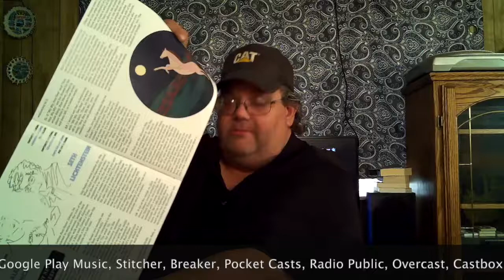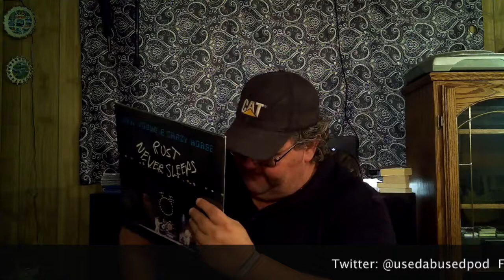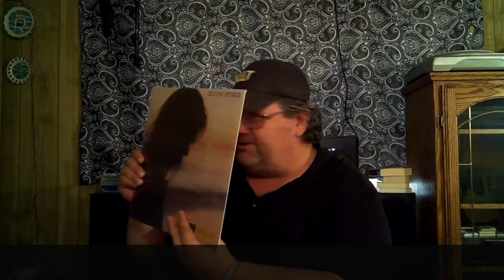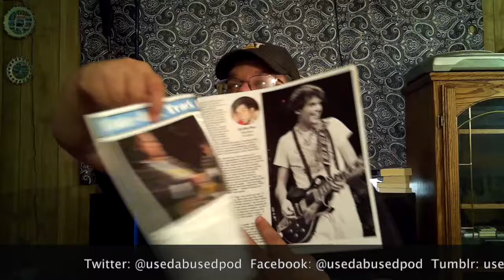Inaugural Bandbox Unboxing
Opening our first ever vinyl box, Bandbox is a new vinyl club & they sent out their first ever box. Watch as we open it & show off the goodies inside.

If you like what you see you can get $10 off with this link:

If you can't click then copy & paste.

Used & Abused can be found on the following social media platforms:

YouTube: Used And Abused Pod